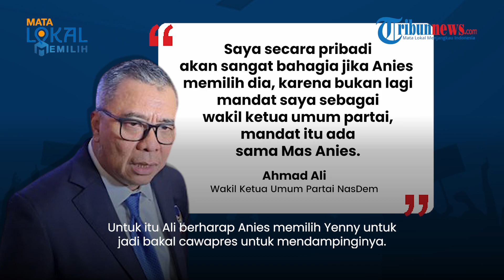Yenny Wahid Dianggap Cocok Jadi Cawapres Anies, Ahmad Ali Singgung Sejumlah Kelebihan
TRIBUN-VIDEO.COM - Nama bakal cawapres untuk mendampingi bacapres Koalisi Perubahan Anies Baswedan saat ini sudah ditunjuk.

Meski begitu, namanya masih disimpan karena pihak Koalisi Perubahan masih menunggu momentum yang tepat.

Terkait dengan cawapres Anies, Wakil Ketua Umum NasDem Ahmad Ali menilai putri Presiden ke-4 RI Abdurrahman Wahid (Gus Dur) yakni Yenny Wahid cocok jadi cawapres Anies.

Dikutip dari Kompas.com, Ali lantas menyebutkan sejumlah kelebihan yang dimiliki Yenny yang dinilai mampu melengkapi Anies. (TribunVideo.com)

Artikel ini telah tayang di Kompas.com dengan judul "Teka-teki Nama Bacawapres Anies, Elite Nasdem: Kalau Yenny Wahid, Saya Bahagia", Klik untuk baca
Penulis : Tatang Guritno
Editor : Bagus Santosa
Host: Sisca Mawaski
Video Production: Adam Sukmana